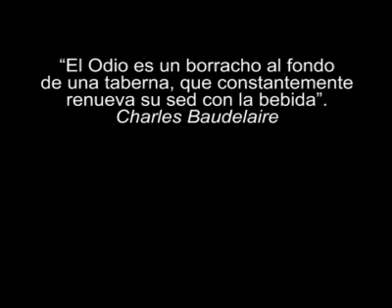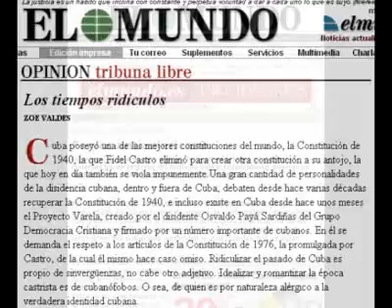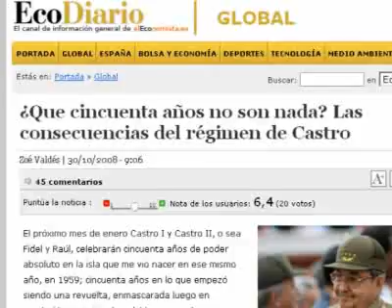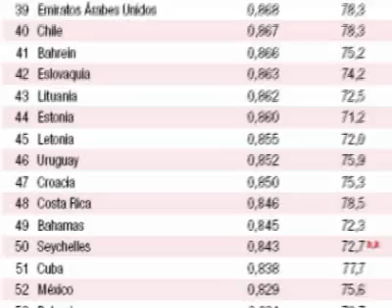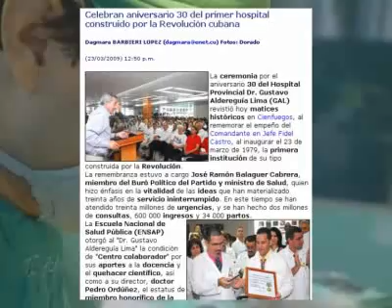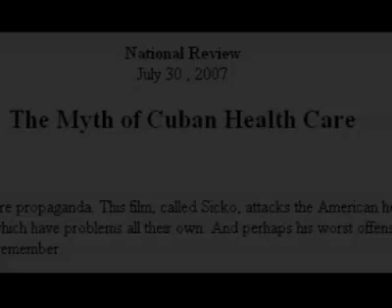.•*Zoé Valdés contra Cuba.1-3*•.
"[..]Yo empezé a escribir una novela hace años sobre el.. el,..el,..el..el ex-presinde o el Ex-Dictador, como lo quieran llamar..Yo, para mi es ex-presidente Fulgencio Batista[..]"
-Zoé Valdés
Zoé Valdés: el negocio del fascismo
Parte 1. Apología del dictador Fulgencio Batista
Cubainformación: Quitando máscaras.